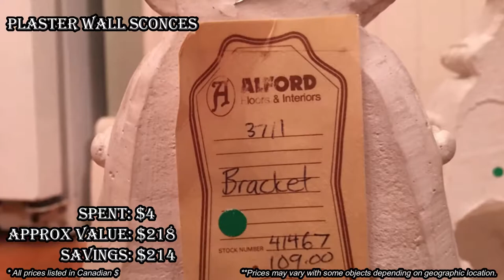AMAZING HOME DECOR YARD SALE FIND!!! 🤯🤯🤯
YARD SALE DECOR FIND!!  We went to a local garage sale and got an AMAZING deal on these AWESOME plaster home decor corbels!!!

100% ORIGINAL & EXCLUSIVE DESIGNS!

Bargain Barons
Cornwall Center
Regina SK
S4P-4J7
Canada